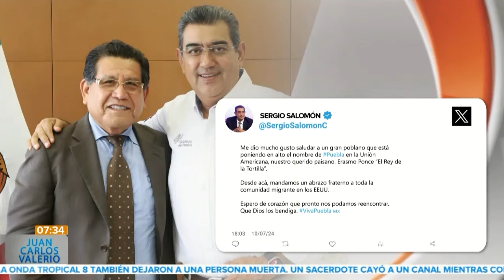Gobernador y el Rey de la Tortilla || Noticias con Juan Carlos Valerio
Sergio Salomón Céspedes, Gobernador de Puebla tuvo un encuentro con Erasmo Ponce, principal productor poblano de tortilla en Estados Unidos. 👇